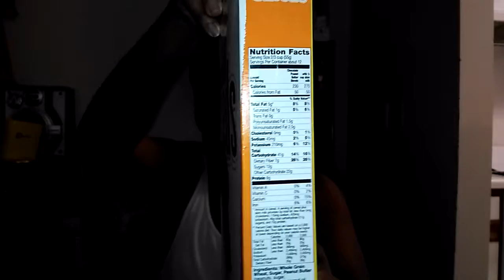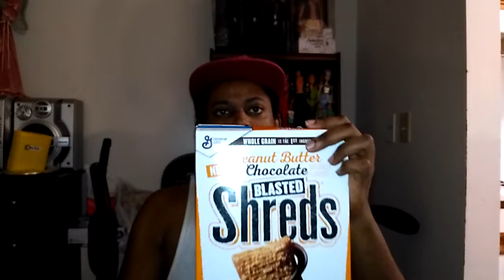Peanut Butter Chocolate Blasted Shreds Cereal Food Review & Taste Test BIG FAT FAIL!!!